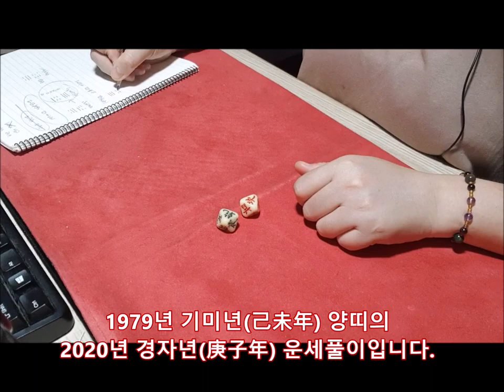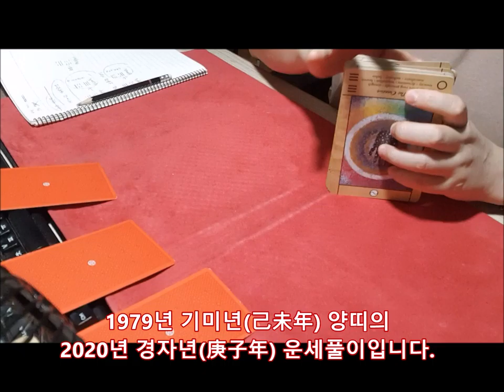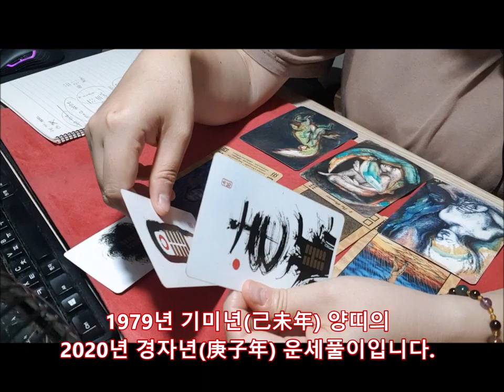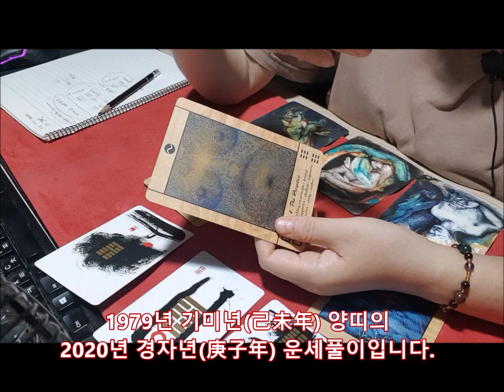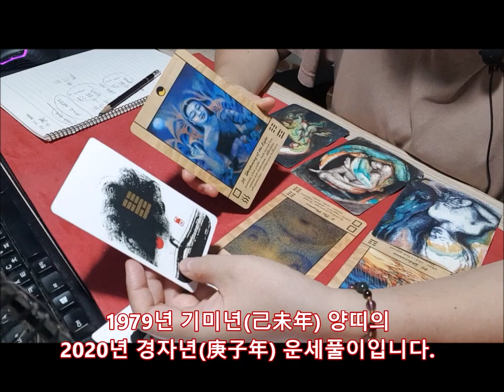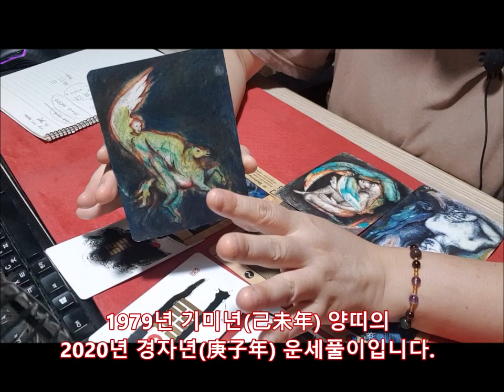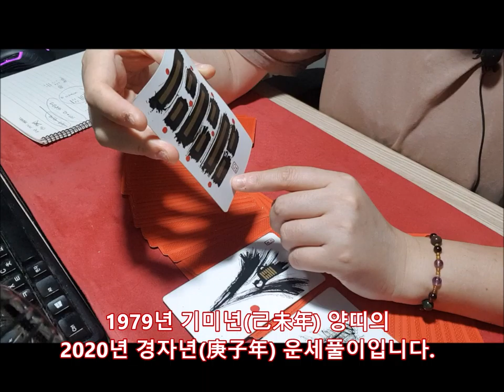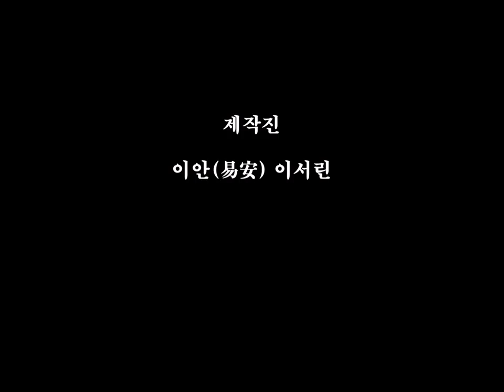[2020년 경자년(庚子年)신년운세]1979년생 기미년(己未年) 양띠